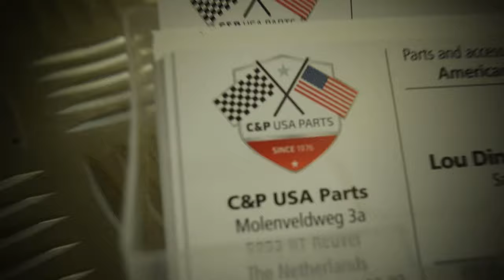C&P USA Parts, Reuver - One Stop Parts Shop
Take a look into our brandnew warehouse at Molenveldweg 3A, Reuver.